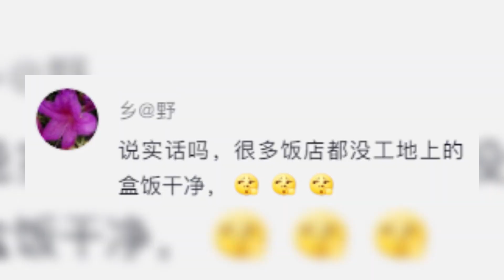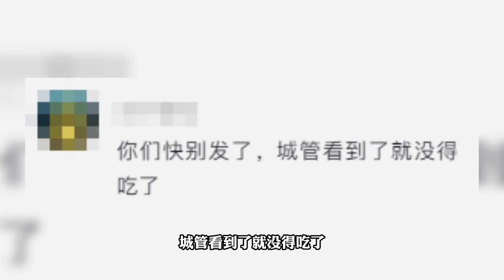這下好了沒得吃了！城管到工地驅趕賣飯攤販被大叔怒斥！